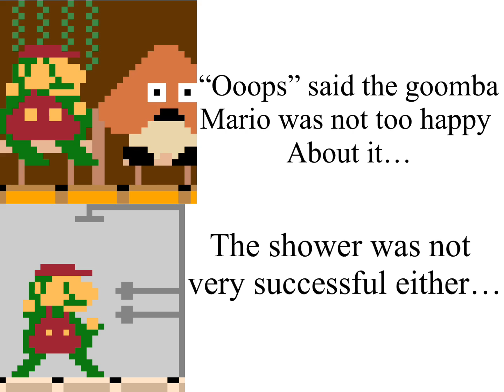The super Mario bros super comics: S1 E1: the birthday